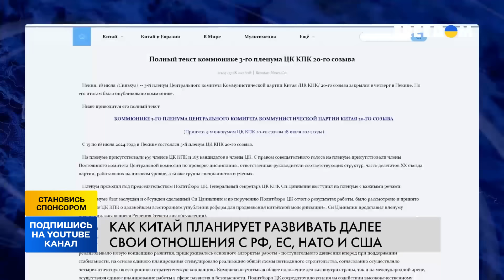НЕОЖИДАННО! Си РАСКРЫЛ ВСЕ КАРТЫ! Китай готовится НАЧАТЬ ВОЙНУ?!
18 июля в КНР завершился третий пленум ЦК Коммунистической партии Китая 20-го созыва. Об этом сообщает государственное телеграфное агентство "Синьхуа". В Коммюнике по итогам пленума говорится, что страна взяла курс на "самодостаточность", что подразумевает независимость от западных технологий и развитие собственных. Подробнее расскажем в нашем видео.